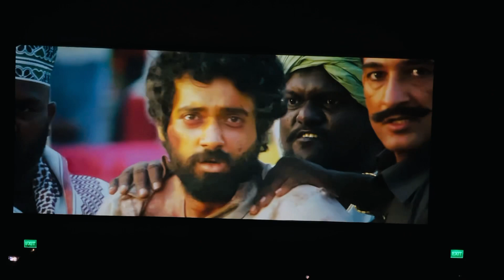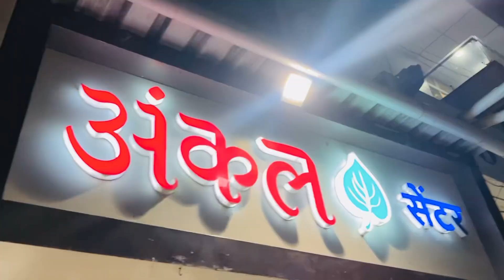Gadar2 review |Amravati